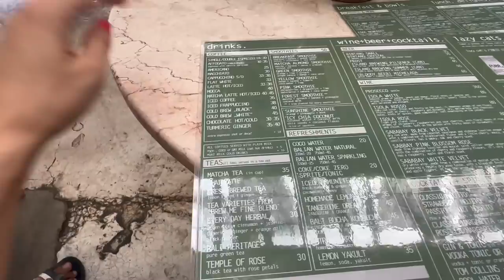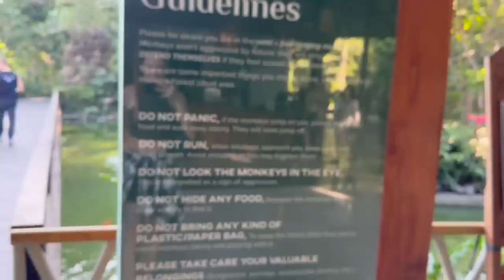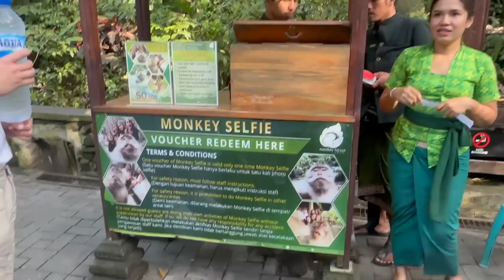First Time in UBUD BALI: Tegallalang Rice Terrace, Temples, Monkey Forest 🇮🇩 Indonesia Travel Vlog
In this Indonesia Travel Vlog we FINALLY MADE IT TO BALI! 🎉🎉While Carles had been to Bali before, it was my first time ever visiting Bali! We decided to start our week in Bali in Ubud. We had a hotel right next to the Ubud Palace so when we left we tried to stop by the palace on the way to breakfast. unfortunately it was closed! We went next door to the Saraswati Temple and it was perfect! We arrived early enough that there was no one else there! We could walk around the temple and take pictures just as everyone else was arriving. Then it was time for our first brunch in Bali! We headed to the Lazy Cats Cafe. They had yogurt granola bowls and avocado toast - two of our favorites! It was definitely our favorite cafe in Ubud! After breakfast we needed to rent a motorbike to get around the rest of Ubud, Bali. We found a place on the street renting bikes. and we only made it 30 seconds up the road when the mirror fell off the bike! We were able to turn around and give them the mirror before we continued on our trip without any more issues. Our first stop was the famous Tegallalang Rice Terraces (Ceking Rice Terrace). We were surprised that it wasn't super busy at 10am!! We were able to walk around the rice terraces and see all the famous Bali picture spots without tons of people! I wasn't aware that all the swings had different prices. The first Bali swing quoted us 250,000 Rp...then later we found one that dropped the price to 100,000 Rp! It was actually pretty fun flying over the rice terraces AND they have dresses there for you to wear!
After the rice terraces we drove to the Candi Tebing Gunung Kawi and we concluded that it's the best temple in Bali! We actually bought sarongs there when we parked our bike, however you can rent them for free at the temple entrance. Candi Tebing Gunung Kawi is such a cool temple because it's all carved directly into the rocks! We'd never seen a temple like it before! Unfortunately you go down about 300 stairs to get to the temple so it is a workout when you leave! After there we went to the famous Holy Water Temple (Tirta Empul). It was SO BUSY! At this temple you can change into a special green dress to wear into the water. There were lines of people waiting to bathe in the holy water. While the bathing ritual seems like an amazing experience, I felt that it loses its meaning when there are SO many foreigners waiting to do it.. We decided not to this time, however if we return to Bali and the Holy Water Temple isn't as busy we would love to participate!
When we left Tirta Empul we were very hungry. Luckily there was a really cute vegan restaurant right at the entrance to the temple. We went there and had some of the best Indonesian food ever!!! We tried tahu isi for the first time and also had vegan nasi goreng and mie goreng. Everything we had here was AMAZING! Our last stop of the day was the Monkey Forest. It's the most famous place in Bali to see monkeys and take the 'Monkey Selfie' picture. We were surprised that EVERYONE was taking monkey selfies! We were also amazed by how many baby monkeys we saw! And we were lucky enough to see a Balinese performance of the story of Lubdhaka. It was such an amazing first day in Bali!

00:01 Intro
00:54 Bali Streets
01:11 Ubud Palace
01:49 Saraswati Temple
02:54 Lazy Cats Cafe
03:26 Perfect Bali Breakfast
04:16 Loving Bali
04:45 Renting a Motorbike in Bali
05:17 Bali Bike Broke...
05:37 Driving in Bali
05:58 Tegallalang Rice Terrace
07:22 Rice Terrace Drone Shots
08:08 Famous Bali Swing
09:09 Carles's Throwback Bali Picture
09:44 Getting Dressed for Swing
10:02 Rice Terrace Swing
11:03 Rice Terrace Coffee Break
11:25 Candi Tebing Gunung Kawi
12:39 Best Temple in Bali
14:51 Back Up 300 Stairs
15:12 Driving to the Next Temple
15:29 Tirta Empul Entrance
16:00 Super Busy Holy Water Temple
17:25 Best Vegan Restaurant in Bali!
17:55 Trying Tahu Isi
19:22 Vegan Indonesian Food
21:57 Driving to Monkey Forest
22:37 Monkey Forest Bali Entrance
23:15 Monkey Selfie Bali
24:36 First Baby Monkeys
24:54 Balinese Show
25:07 Story of Lubdhaka Show
26:10 Monkeys Everywhere!
27:35 Crazy Bridge at Monkey Forest
27:58 Leaving Monkey Forest